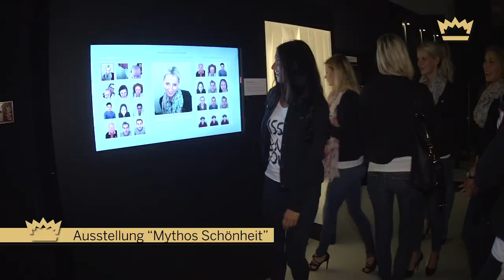Miss Austria Akademie 2015 - Beauty Day